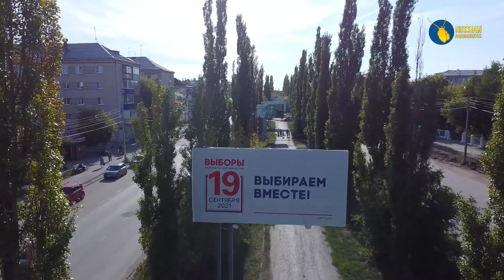Шадринск с дрона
Просто для себя.
Видео давнишнее еще с лета с Великого путешествия.
Сверху город красив, а снизу иногда совсем трущебы.